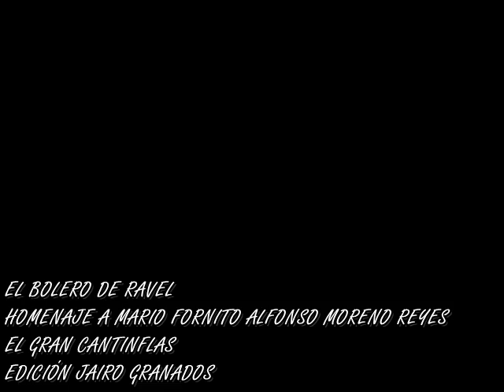el bolero de ravel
Homenaje al gran Cantinflas